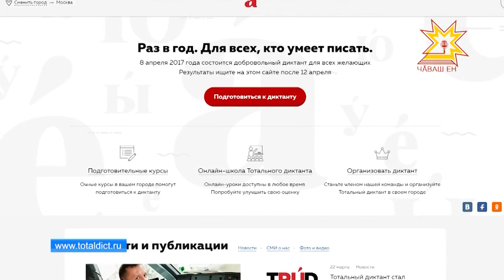Пĕтĕмĕшле диктантчен 12 кун юлчĕ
Раççейĕпе иртекен вырăс чĕлхи диктантне Чăваш Енре те хастар хутшăнаççĕ. Кăçал вăл ака уйăхĕн 8-мĕшĕнче пулать. Текста паллă вырăс çыравçи Леонид Юзефович хатĕрленĕ. Республикăра пурăнакансем ăна мĕнле хатĕрленни пирки пирĕн тепĕр сюжет